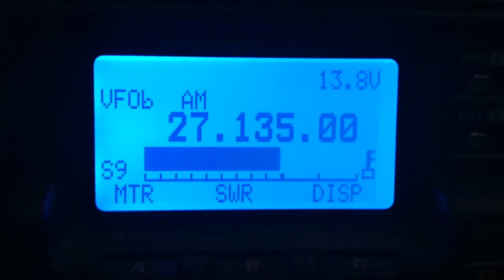CB 15 chanel. The radio pirate